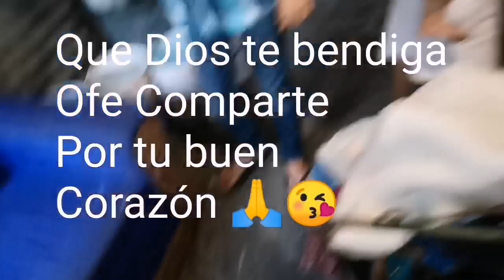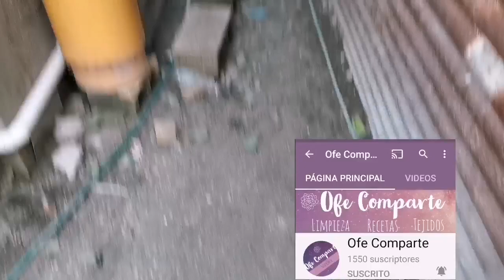Llora al entregarle su donación.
Hola hola mis queridas amiguitas y amiguitos. Les dejo este video ya que nuestra amiguita ofe Comparte le mando una donación a mi hermana y se la fui a entregar y ella le dio sentimiento que no se la creía que alguien le mandara algo, muchas gracias bendiciones para todos 🙏😘